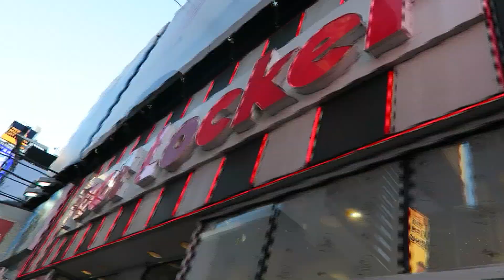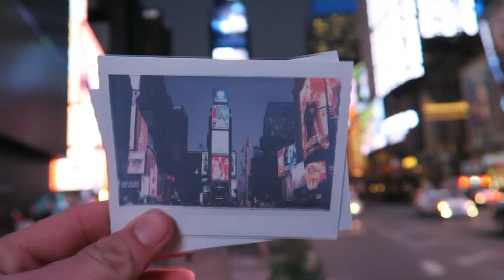NAKED COWBOY/COWGIRL IN TIME SQUARE!!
VLOG 191 -- NOVEMBER 21

MAIL BOX:
♥ Kent Heckel
   1 Maybeck Place

How tall are you?: 6'3

What college do you go to?: Principia College

Who is your favorite musician?: DUHHH Hoodie Allen

What Camera do you use?: Canon S110 and GoPro Hero 3+ Black